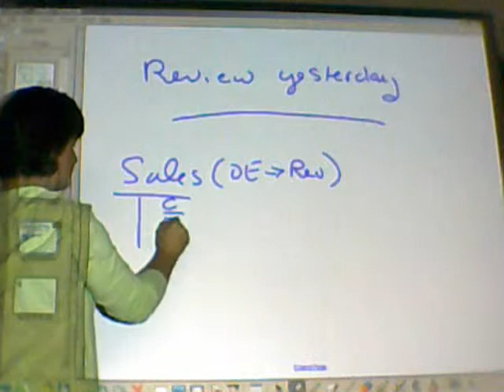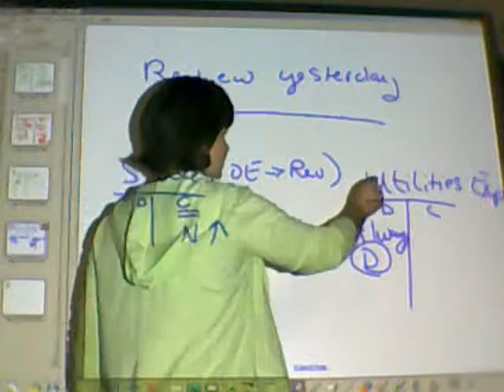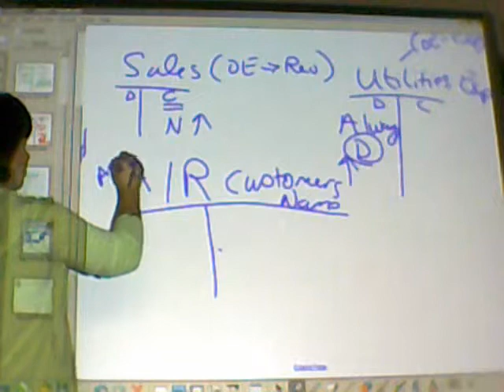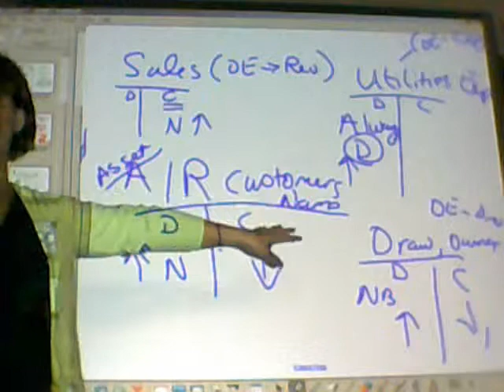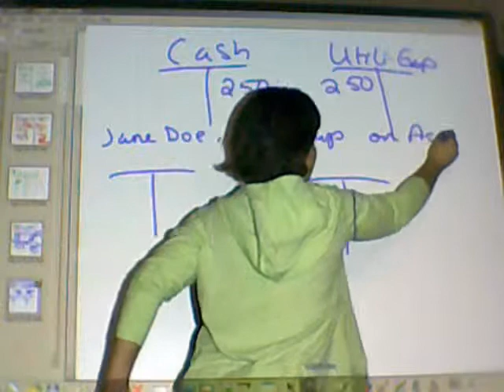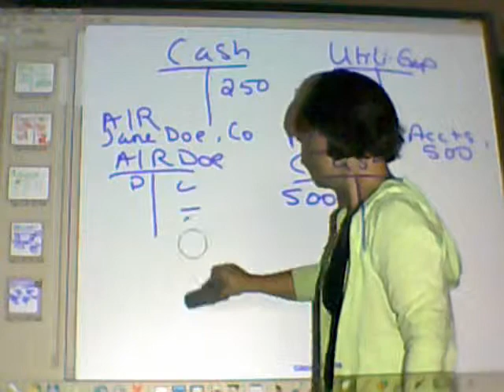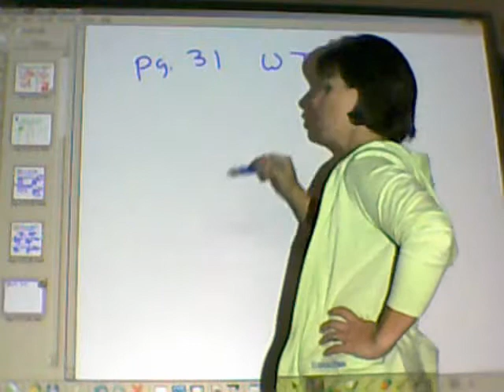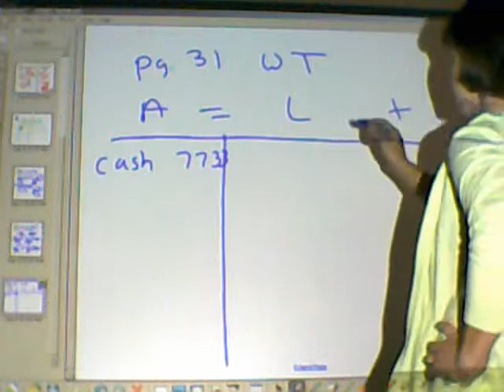Acct Lesson Ch 2